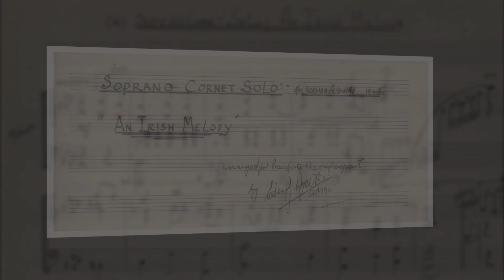An Irish Melody | Norman Audoire arr. Edwin J. Wyatt (Dr. Jonathan Corry and Dr. Dorothy Gates)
irishmelody normanaudoire edwinwyatt An Irish Melody | Norman Audoire arr. Edwin J. Wyatt for John Corry in October 1992 - Dr. Jonathan Corry (Soprano Cornet) and Dorothy Gates (Piano).
Audio and Video Editing: Brindley Venables